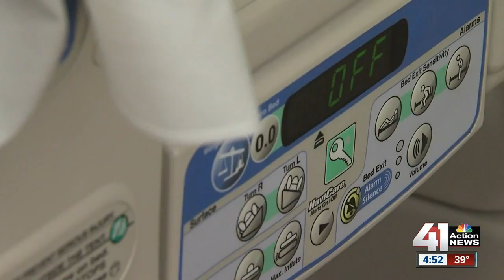Leawood man encourages other men to get checked after his experience with breast cancer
When you hear “breast cancer,” you may automatically think of women. But one Leawood man is encouraging other men to get checked after his experience with the disease.